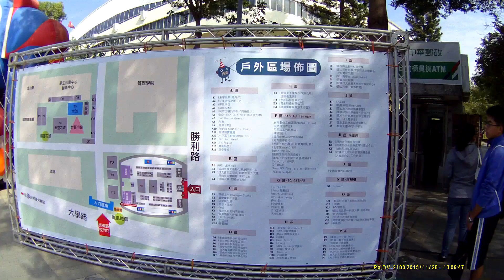2015 11 28台南 成功大學 Maker Faire Tainan 2015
Maker Faire Tainan 2015
自造者嘉年華
成功大學 光復校區